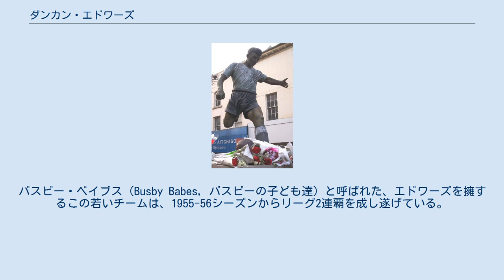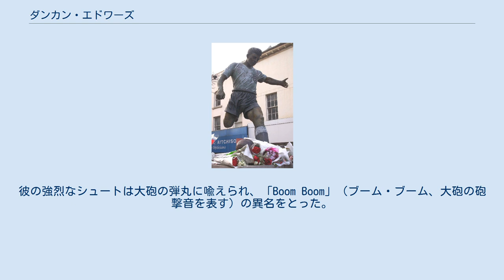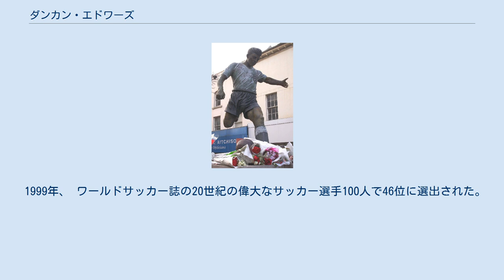ダンカン・エドワーズ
ダンカン・エドワーズ（Duncan Edwards、1936年10月1日 - 1958年2月21日）は、イングランド・ダドリー出身のサッカー選手。
 「ミュンヘンの悲劇」の犠牲者のひとりとして知られ、イングランドのサッカー史では夭折の天才選手として語られている。
 1952年10月1日、16歳の誕生日にイングランドのマンチェスター・ユナイテッドと契約。
クラブの若い世代からの底上げを図るマット・バスビー監督に見出された少年は、契約から半年後の1953年4月4日、対カーディフ・シティ戦でデビューを飾った。
 その2年後のシーズンには、18歳にしてクラブの中心選手として活躍、若さに似合わぬ精神力とキャプテンシーでチームを牽引した。
バスビー・ベイブス（Busby Babes, バスビーの子ども達）と呼ばれた、エドワーズを擁するこの若いチームは、1955-56シーズンからリーグ2連覇を成し遂げている。
 クラブでの活躍が認められ、1955年4月2日の対スコットランド戦にイングランド代表として初出場。
18歳と138日で代表デビューという最年少記録は、1998年に「ワンダー・ボーイ」マイケル・オーウェンが塗り替えるまで、43年も破られなかった。
 エドワーズが主に担当したポジションは左のサイドハーフ。
ただし当時は前線にフォワードを5人並べる戦術が主流であり、サイドハーフはどちらかと言えば守備的なポジションである。
しかしエドワーズは強力なキック力を生かし、ペナルティエリア外からのミドルシュートでゴールを決めることを好んだという。
彼の強烈なシュートは大砲の弾丸に喩えられ、「Boom Boom」（ブーム・ブーム、大砲の砲撃音を表す）の異名をとった。
 次代を担う若き天才として将来を嘱望されていたエドワーズだったが、その希望は突然無残に打ち砕かれた。
1958年2月6日、UEFAチャンピオンズカップで遠征していたベオグラードからの帰路の途中、マンチェスター・ユナイテッドのチャーター機が給油の為に経由したミュンヘン・リーム国際空港を出発しようとする際に離陸に失敗してオーバーランし、近隣の住宅に激突し大破。
同機に乗っていたエドワーズを含むユナイテッドの選手たち、および監督をはじめとするクラブ関係者が事故に巻き込まれた（事故についてはミュンヘンの悲劇を参照） この事故でエドワーズは瀕死の重傷を負い、すぐさま病院に収容。
驚異的な体力で2週間余り闘い続けたが、2月21日早朝、ついに力尽きた。
21歳の若さで死亡したキャプテンは、うわ言で最期まで次の試合のことを心配していたという。
 エドワーズのマンチェスター・ユナイテッドの後輩に、ボビー・チャールトンがいる。
チャールトンは一時大きな精神的ショックを受けたものの、エドワーズら亡き後のクラブをキャプテンとして牽引し、その後のユナイテッド、そしてイングランド代表の黄金時代を築いた。
チャールトンはエドワーズについて「私が唯一劣等感を抱かされたプレイヤー」と賞している。
 ダンカン・エドワーズの実働期間はわずか5年弱であった。
国内リーグ戦150試合出場・20得点、イングランド代表として18試合出場・5得点。
存命ならば代表100試合出場は軽く超えていたであろうと言われている。
 1999年、 ワールドサッカー誌の20世紀の偉大なサッカー選手100人で46位に選出された。
 実際は出場する予定の試合もあった